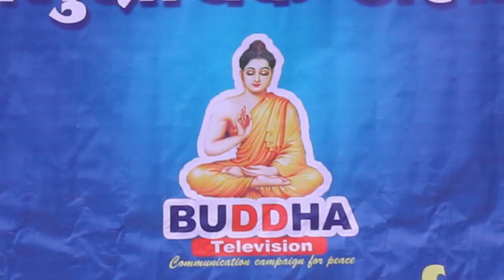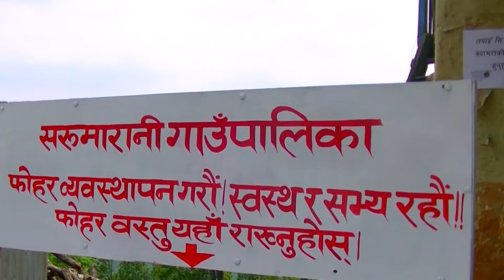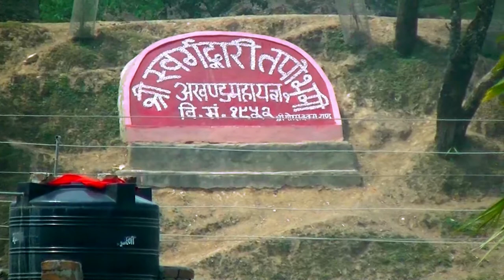Documentri Of Sworgadwari || Buddha TV